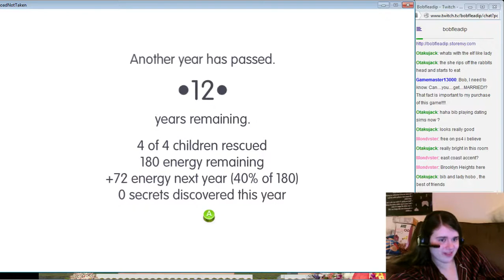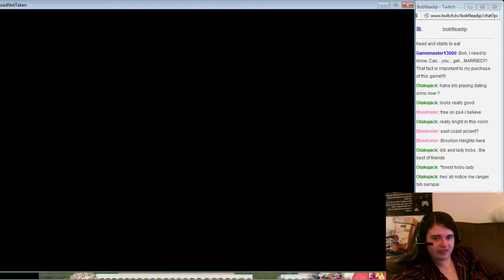Let's Play: Road Not Taken Episode 4 - Forest Hobo Lady